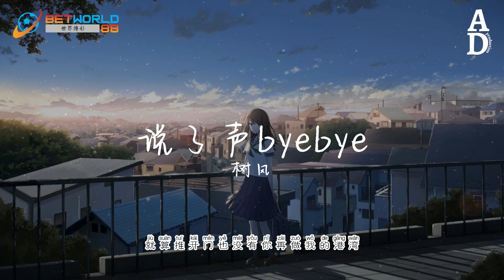說了聲byebye - 樹風『不想說bye bye 你是特別的存在 才讓我在過期的故事線裡反复的徘徊』【高音質/動態歌詞/Pinyin Lyrics】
存款RM100送RM50！
多种线上博彩优惠，提款快速到账
每周还有超高返水优惠

演唱：樹風
作词Lyricist：陆槿夕
作曲Composer：欧小龙
编曲Arranger：刘译声
制作人Music Producer：刘译声
录音工程师Recording Engineer：刘译声
配唱制作人Vocal Producer：刘译声
吉他Guitar：Tommy Wu
和声编写Backing Vocal Arrangement：卿罗
和声Backing Vocalist：卿罗
混音工程师Mixing Engineer：韩永康
母带工程师Mastering Engineer：韩永康
监制Musical Supervisor：三千
OP/SP：北京千和世纪文化传播有限公司

低头走过安静的街 晚风记得你的声音

你说你曾最爱 低声哼一首歌

仿若梦中的呓语

如果擦肩而过时 有同频率的呼吸

相遇 两颗心 我在等待你

Just tell me 今天的惊喜

Let me see 浪漫的风景

要牵你 去翻山越岭

写下一个约定

你说的往后的年年不忘记

头也不回向前跑远 回忆里也没停下来

奔赴你新的生活连眼神也没留下来

不想说bye bye 你是特别的存在

才让我在过期的故事线里反复的徘徊

现在世界里只剩下说不出口的晚安

就算推开门也没有你再做我的港湾

当群星黯淡 夜晚充满遗憾

故事完结收官 其实谁 还在期盼

仿若梦中的呓语

写下一个约定